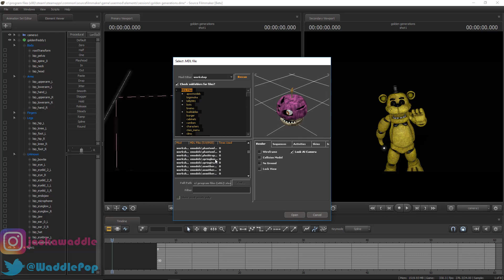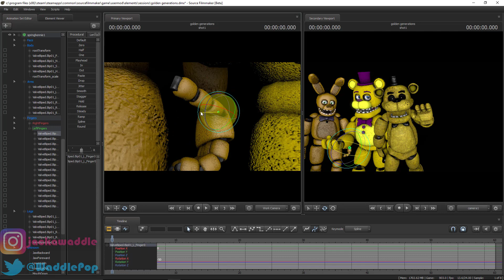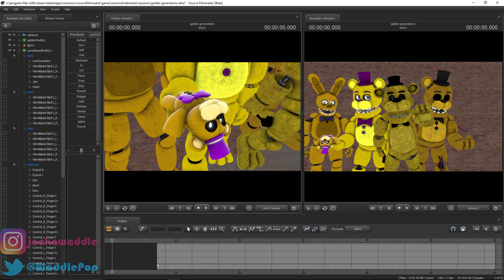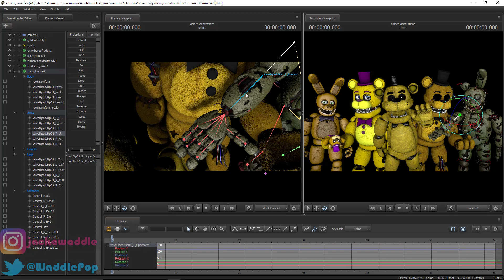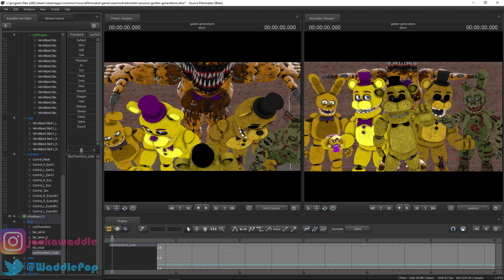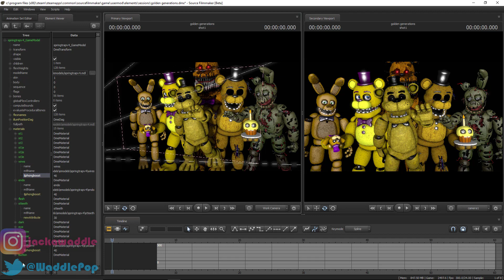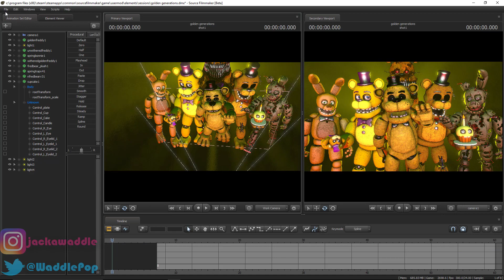Golden Generations | FNaF Speedart (SFM)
I realised that I didn't include Phantom Freddy, I didn't include him because I want to use him in another video, plus I ran out of room and didn't want to restart what I made.

FNAF
Golden
WaddlePop
All Characters
All Animatronics
SFM
Every Character
Generations